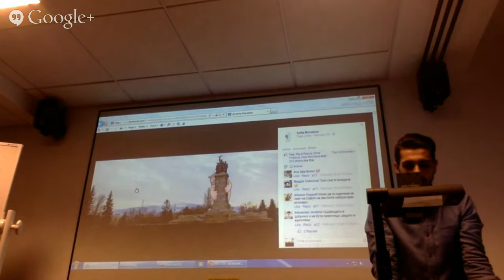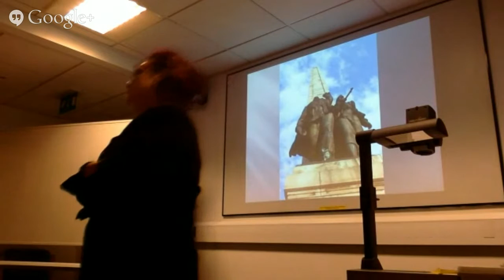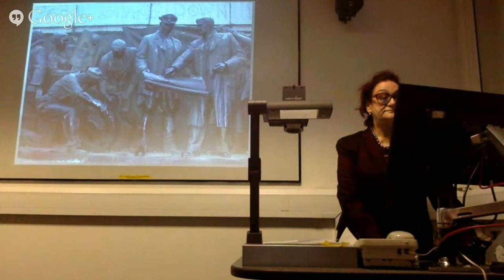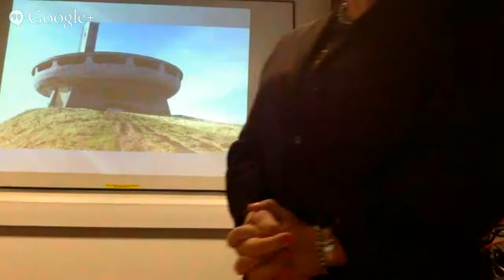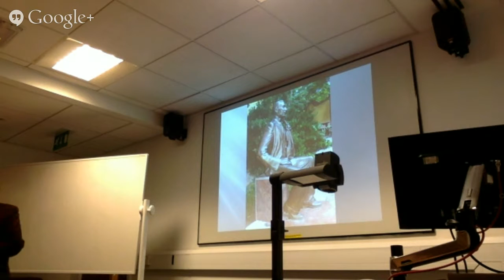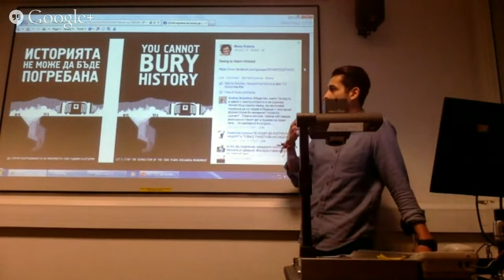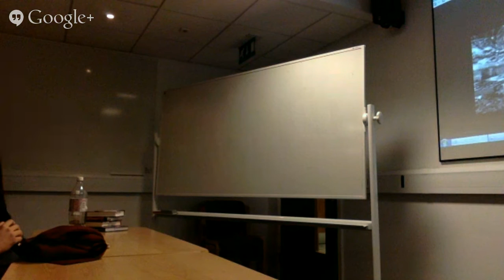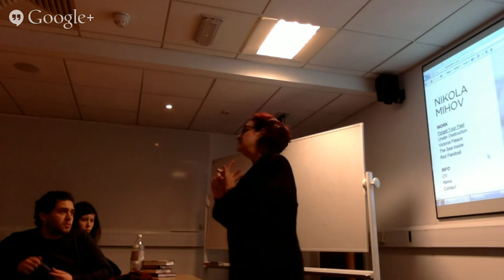Live Stream of SSEES Lecture: The Politics of Memory and Rememoration in Bulgaria after 1945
This is a live stream of the lecture to be held by Prof. Kelbecheva on the politics of memory and the place of totalitarian monuments in post-socialist Bulgaria